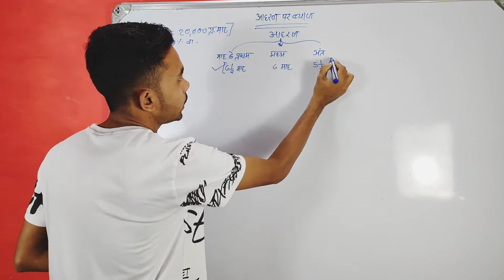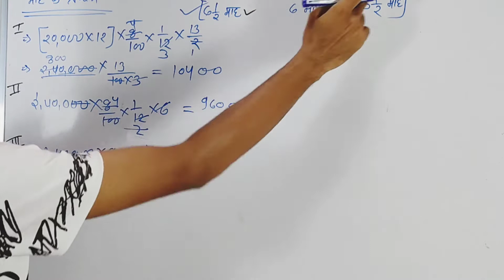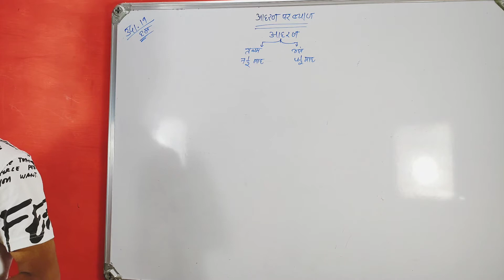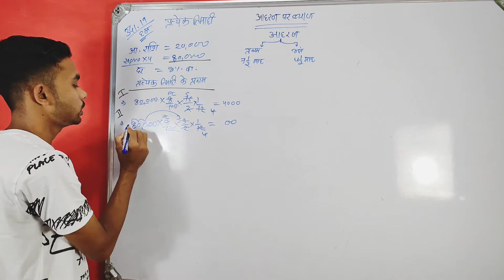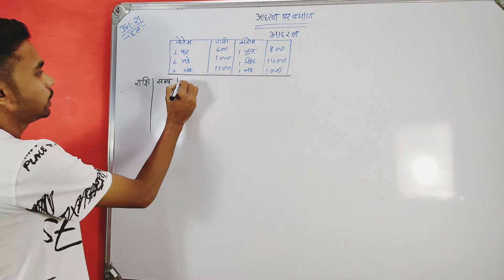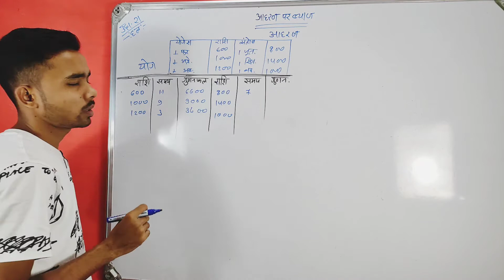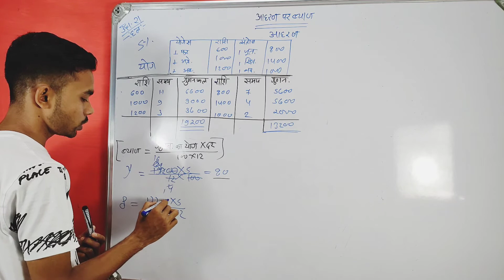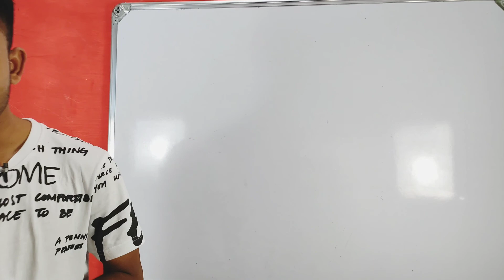interest on drawings | class 12 accounts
long video के साथ साथ शोर्ट वीडियो देख कर आप कम समय में अपने सभी प्रश्नों को हल कर सकते हैं।

Insta - I'm on Instagram as @sdm.sir2021. Install the app to follow my photos and videos.
हमारे इस चैनल में आप सभी को बेसिक गणित और लेखाशास्त्र की कक्षाएं मिलेगी। जिससे कक्षा पहली से बारवी तक के बच्चे फ्री में घर बैठे बैठे अपनी विषय और परीक्षा की तैयारी कर पाए और अपने सबजेक्ट में आने वाली सभी समस्याओं को दूर कर पाए। तो इस चैनल पर सिर्फ दो सबजेक्ट ही नहीं और भी विषय पढ़ाए जाएंगे जो निम्न है -
1. कक्षा पहली से दसवीं तक की गणित
2. 2. 11वी व 12वी में लेखाशास्त्र + थ्योरी
3. 3.B.com first year की व्यवसायिक गणित
4. 4. कॉमिटेटिव परीक्षा की गणित
5. 5. हिंदी और संस्कृत व्याकरण
6. 6. English spoken
7. जोकि सोमवार से शुक्रवार प्रतिदिन आपको इसी चैनल में प्राप्त हो जायेगी।
8. YouTube me Aake search kare India's oft aur dekhe hamare sabhi class ki video & Shorts